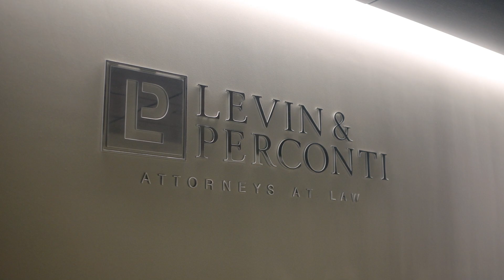How do you maximize your client's personal injury settlement payout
Attorney Margaret Battersby Black from Levin & Perconti shares expert insights on how to maximize your personal injury settlement payout. Margaret discusses the strategies she employs to ensure clients receive the full compensation they deserve, including gathering strong evidence, negotiating effectively with insurance companies, and understanding the full scope of damages. She also highlights the importance of timing and expert testimonies in securing the best possible outcome. If you’re looking to maximize your personal injury settlement, this video provides valuable tips and guidance from an experienced attorney.